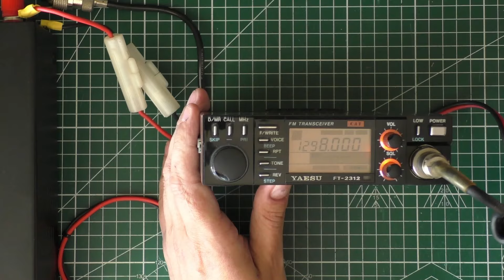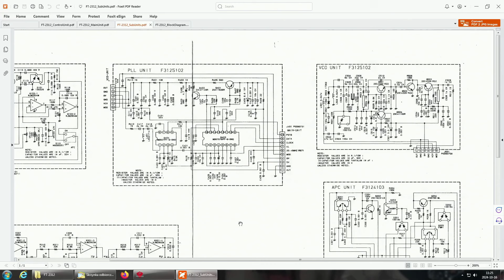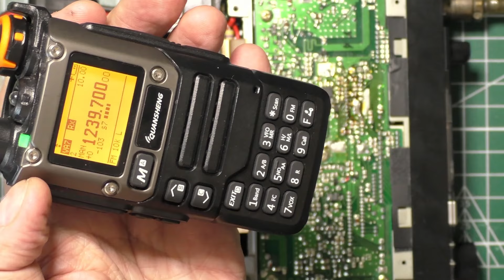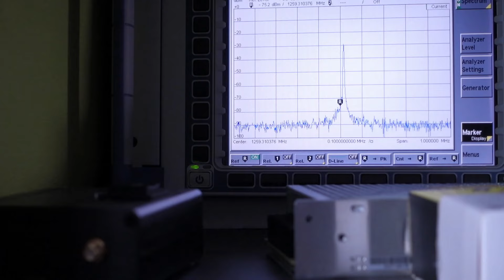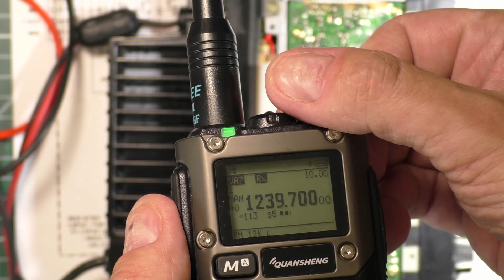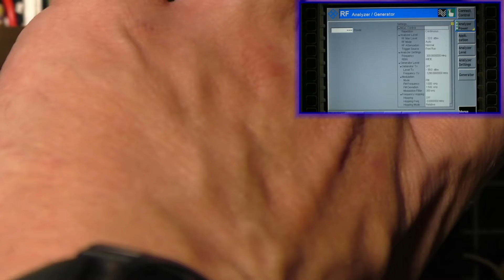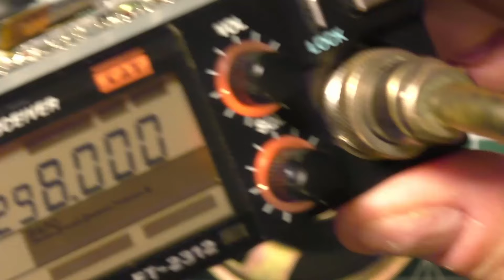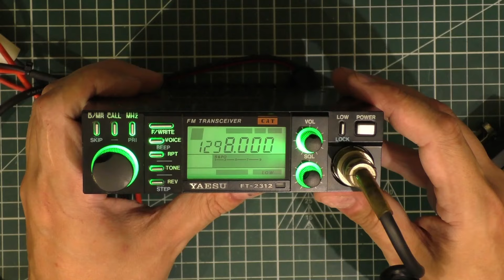APKVblog #145 Yaesu FT-2312 uszkodzenie, diagnostyka, naprawa. Zmiana podświetlenia.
W tym odcinku zająłem się naprawą uszkodzonego radiotelefony marki Yaesu FT-2312. Jest to urządzenie pracujące w paśmie 1.2GHz. Objawy w postaci zakłóconego szumami nadawania i odbierania wskazywały na problemy z sygnałem VCO.
Ponadto zająłem się podświetleniem panelu przedniego gdyż nie wszystko było tam tak jak powinno.
Jak potoczyła się naprawa, jakie były problemy?? O tym wszystkim zobaczycie w filmie do obejrzenia którego zapraszam